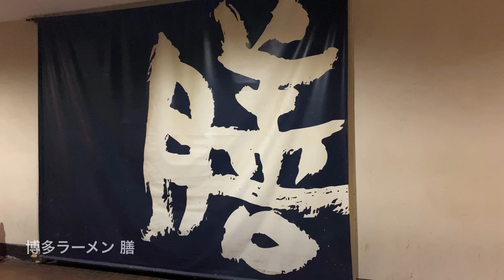福岡地元民が通うNo.1人気とんこつラーメン店 博多ラーメン膳